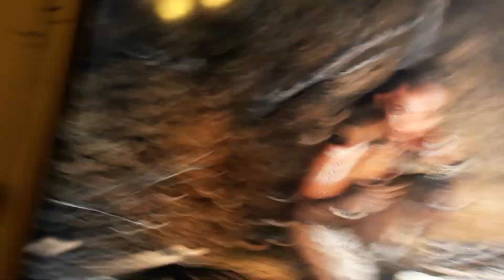Episod2 of farkry prymal